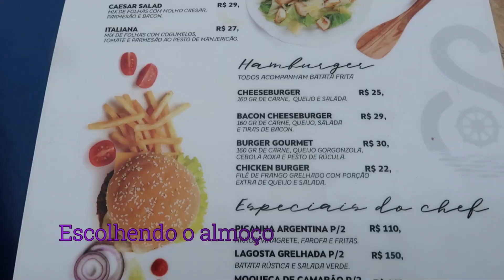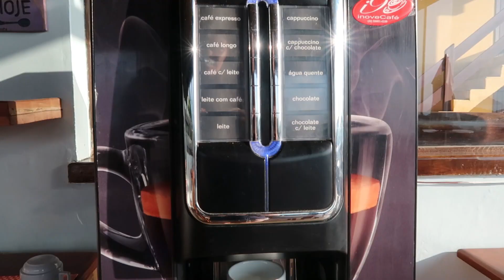POUSADA EM BÚZIOS - Pousada Sarata João Fernandes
Búzios é uma cidade super cativante! Escolher uma boa pousada ajuda ainda mais a tornar a experiência ainda mais gratificante. Ficamos em uma pousada com uma vista sensacional. Conheça neste vídeo a Pousada Sarata, que fica próximo da praia João Fernandes e tem uma vista estonteante, além da jacuzi para assistir o por do sol de camarote!

Oieee... meu nome é Raquel. Eu meio que sou a idealizadora desse canal e do perfil do Instagram, @familiaruiva. Pois é, uma família ruiva. Somos quatro: eu, obviamente, meu marido Rafael, Renata, nossa mais velha, e a recém chegada, Lis. Os membros da família que não são ruivos são a Zara e o Potter, dois cachorros super puxa sacos da Lis. Os vídeos desse canal são de nossas viagens, brincadeiras e muita bagunça. Se você ficar por aqui vai encontrar muita viagem, maternidade e dicas! Temos BLW, alimentação saudável, educação, viagens com crianças, decoração, livros e muito mais. Espero que vocês se divirtam tanto quanto nós nos divertimos fazendo os vídeos.